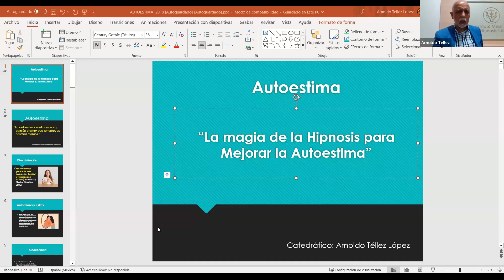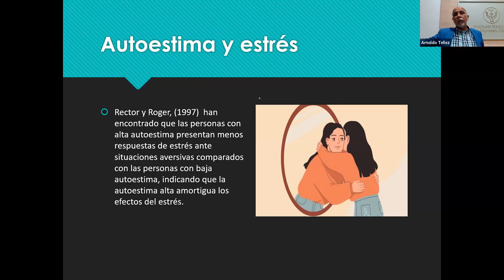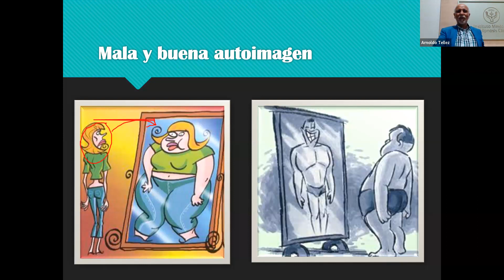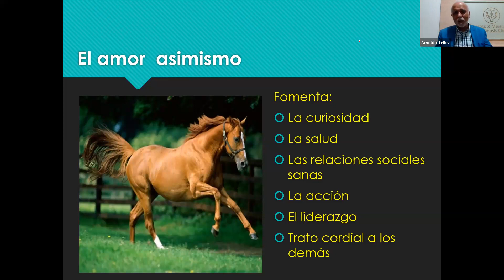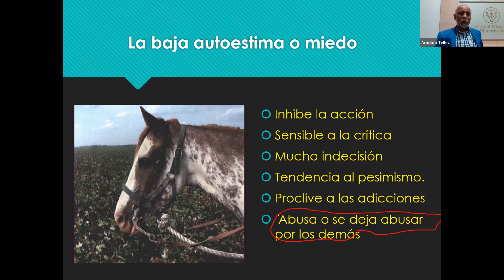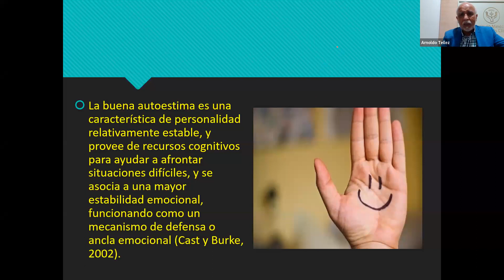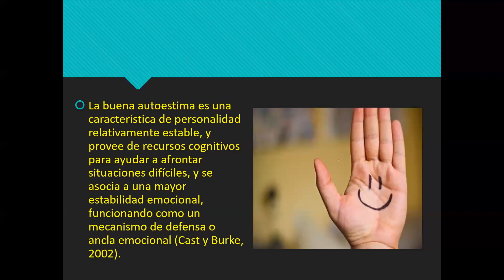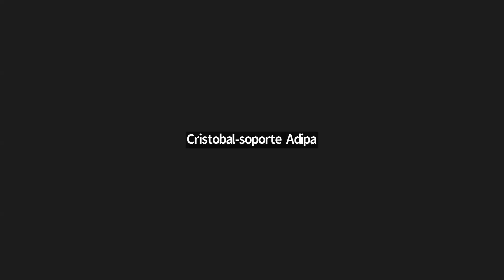La Magia de la hipnosis en la autoestima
Agradecemos a todas y todos los asistentes, en especial al expositor PhD. Arnoldo Tellez!!! Si te interesa adquirir el curso "La Hipnosis en el Fortalecimiento de la Autoestima", haz clic en el siguiente link.